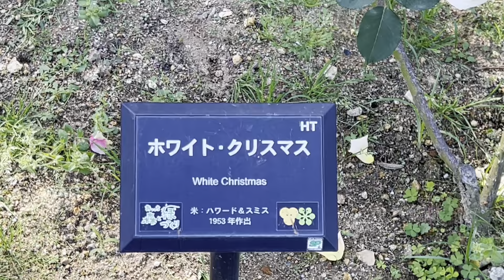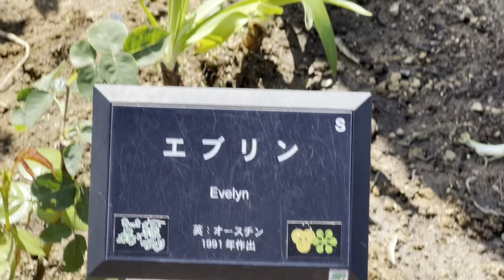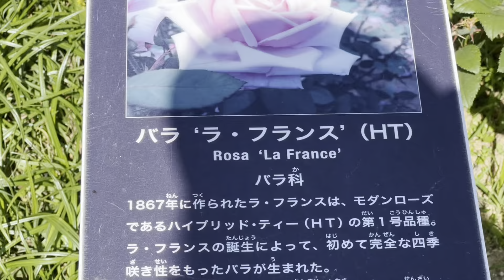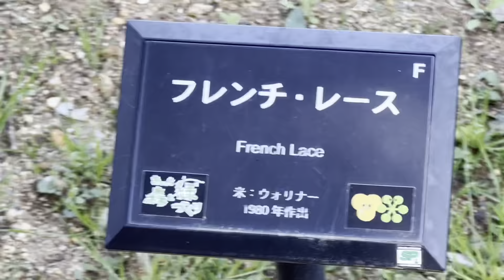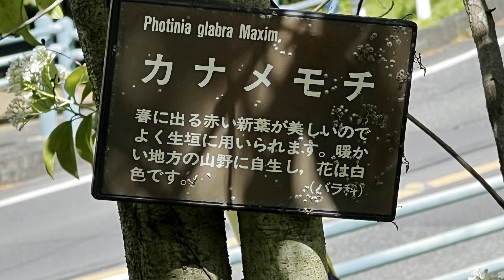バラ園🌹Rose Garden①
中部24
バラ園🌹Rose Garden③
松坂屋　大北海道展
鶴舞公園　胡蝶ケ池　鶴亀鯉
⑦ 海鮮浜焼き食べ放題＆いちご狩り食べ放題と
スパイファミリーSPY x FAMILY展
APAホテル&リゾート新宿歌舞伎町タワー
アメックスプラチナトラベルチケット
カクテルタイム🍸
辰の雛飾り🐲
セントレア空港プライオリティカード
名古屋正月🎍高島屋　京都細見美術館の名品
リンツ スイス・マスター・ショコラティエ
化石ハンター展@名古屋市科学館
名古屋東山動植物園🐯
大須コスプレパレード🥳
夏休み子供と楽しむ恐竜探検🦕
恐竜探検🦕ディノアドベンチャー